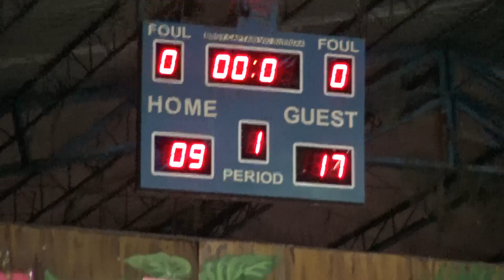Batch 2003 vs Batch 2001 1st Quarter JOSE 2019